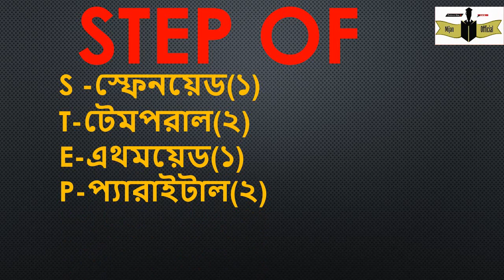করোটিকার অস্থিগুলো মনে রাখার উপায় HSC II Admission II BCS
করোটিকার অস্থিগুলো মনে রাখার
উপায় :
STEP OF
S -স্ফেনয়েড(১)
T-টেমপরাল(২)
E-এথময়েড(১)
P-প্যারাইটাল(২) O-অক্সিপিটাল(১)
F-ফ্রন্টাল(১)